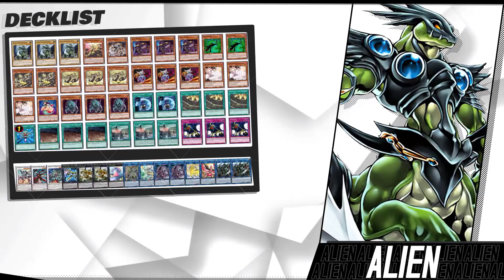DECK Alien POST Dawn of Majesty [March 2021]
Intro: Megaman Zero 3 - Tittle III

Replays:

Akametal - Hebi To Shiro No Kaichuudokei
Thousand Leaves - Moon Magic
Toshinori Hiramatsu - Full Metal Fighter
Ayahuasca - Calling that Detestable Name

Analisis:  Yu-Gi-Oh! GX Tag Force 3

Decklist:

Monsters (25):

Alien Shocktrooper x3
Curse, Dawn of the Abhyss
Alien Warrior
Alien Buster x3
Kagetokage x2
Nihil, Dreg of the Abhyss x2
Null,Dreg of the Abhyss x3
Alien Dog x3
Ash Blossom & Joyous Spring x3
Reptilianne Lamia
Alien Ammonite x3

Spell (12):

Unecpected Dai x2
Snake Lily of the Abhyss x3
Monster Reborn
Myterious Triangle x3
"A" Cell Recombination Device x3

Trap (3):

Crackdown

Extra Deck (15):

Reptilianne Hydra
Cosmic Fortress Gol'gar
Divine Arsenal AA-ZEUS - Sky Thunder
King of the Feral Imps x2
Number 41: Bagooska the Terribly Tired Tapir
Accesscode Talker
Apollousa, Bow of the Goddess
Cosmic Pincer Ze'loor x2
Knightmare Unicorn
Knightmare Phoenix
Alien Shocktrooper M-Frame x2

Deck Alien
Alien
Alien 2021
Deck Alien YUGIOH
Deck Alien 2021
エーリアン
外星人
Außerirdisch
المخلوق الفضائي
에일리언